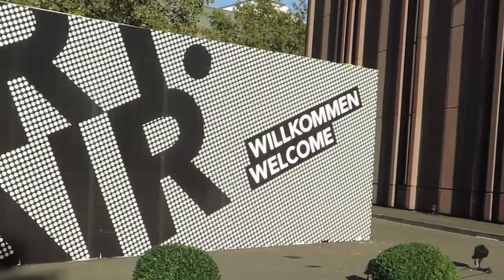BLOOOM 2015 I Galerie Anna25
Die Galerie Anna25 hat dieses Jahr wieder an der BLOOOM  the converging art show in Köln mit den Künstlern Terence Carr, Thai Ho Pham, Bernhard Paul und Holger Zimmermann  teilgenommen.
Das Video gibt einen kurzen Einblick in die Atmosphäre des Standes BL-A02!

Messedauer:  23. bis 27. September 2015

Öffnungszeiten: Di - Fr  12 - 15 Uhr, Sa 12 - 15 Uhr
Opening hours: Tue - Fri 12 noon - 6pm, Sat 12 noon - 3pm

Galerie Anna25
Schönleinstr. 25
10967 Berlin
Germany